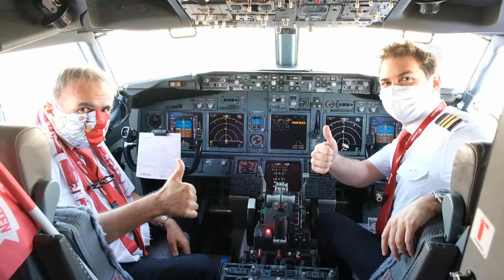Antalyaspor'a özel hazırlanan uçağın içi - dışı I Beşiktaş - Antalyaspor kupa finali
GÖRÜNTÜ DÖKÜMÜ :
- Antalyaspor kafilesi için hazırlanan uçak dışı ve içi
- Uçağın havalanması Antalyaspor kafilesi İzmir'e gitti
- Kulüp Başkanı Mustafa Yılmaz:
"Kupayı Antalya'ya getireceğimize yürekten inanıyorum. Netice de bu şekilde olacaktır"
ANTALYA (AA) - Ziraat Türkiye Kupası finalinde yarın Beşiktaş ile karşılaşacak Fraport TAV Antalyaspor, Corendon Airlines tarafından hazırlanan dış yüzey tasarımı tamamen kulüp logosu ve renkleriyle kaplanan özel takım uçağı ile İzmir'e hareket etti.
Kendileri için özel hazırlanan uçağa binmek için aprona gelen futbolcuları, Antalyaspor Kulübü Başkanı Mustafa Yılmaz ve Corendon Airlines Yönetim Kurulu Başkanı Yıldıray Karaer karşıladı.
Futbolculara başarılar dileyen Başkan Yılmaz, Antalyaspor'a özel bir uçak hazırladıkları için Corendon Airlines'a teşekkür etti. Antalyaspor'un bu uçakla uzun yıllar başarılar elde edeceğine inandığını kaydeden Yılmaz, "İnşallah bu uçak şans getirecek. Aynı uçakla yarın gece kupayla Antalya'ya döneceğiz." dedi.
Beşiktaş'ın önemli bir rakip olduğuna dikkati çeken Yılmaz, "Kupayı Antalya'ya getireceğimize yürekten inanıyorum. Netice de bu şekilde olacaktır." diye konuştu.
Corendon Airlines Yönetim Kurulu Başkanı ve Antalyaspor Yönetim Kurulu Üyesi Yıldıray Karaer, takımın kulüp logosunu taşıyan uçak ile seyahat etmelerinin kendileri için övünç kaynağı olduğunu dile getirdi.
Hem Antalyaspor'a hem de Corendon'a yakışan bir çalışmaya imza attıklarını anlatan Karaer, "İnşallah uzun yıllar göklerde Antalyaspor logolu uçağımız hem Antalya'yı hem de Antalyaspor'u tanıtacak. İnşallah bu maç için takıma uğurlu gelir." ifadelerini kullandı.